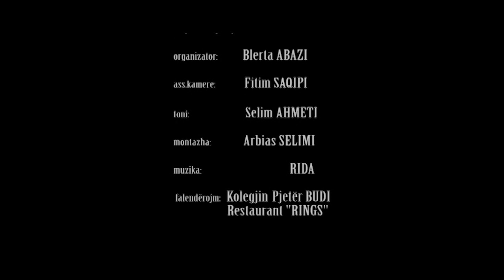13 Ismail Kosumi gjurmët